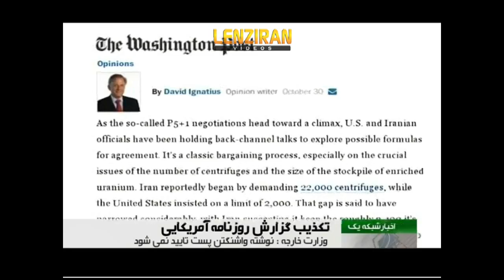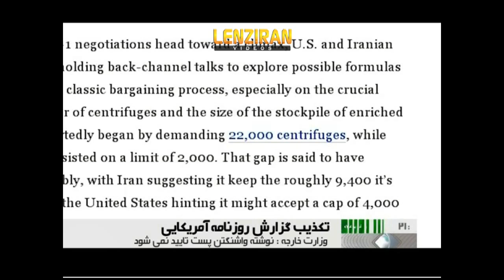Washington Post report denied while Javad Zarif meet John Kerry and Catherine Ashton in Oman